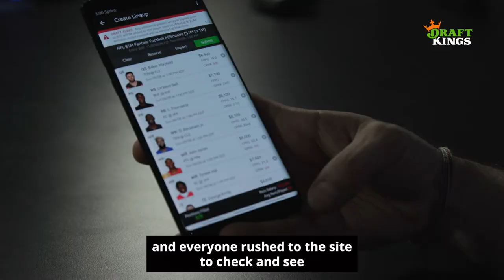How DraftKings' Engineers Tackle Spikes in Traffic During Sporting Events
The NFL season is a hectic time of year, and DraftKings' incredibly talented engineers dedicate so much time to ensuring that our customers have the best possible experience on our platforms.

Jessie Haffey, Director of Engineering, helps explain this phenomenon and why our site traffic is unique compared to other tech companies.